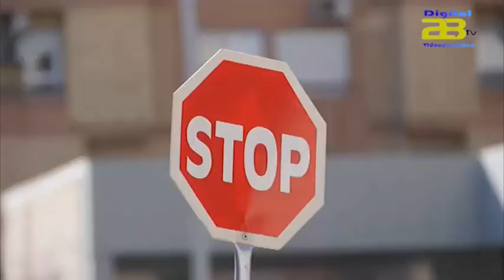Informativo AlmeríaTv 19/01/2016- Almeria Fitur nuevo video-Patrullas escolares-Cantón Checa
Digital 28 Tv recoge las noticias más destacadas de la jornada de hoy  martes  19  de enero en su informativo diario.

Fitur 2016 Diputación de Almería presenta el vídeo de promoción del turismo activo de la provincia

25 personas conforman las patrullas escolares que mejoraran la seguridad vial en los colegios de la ciudad

El Teatro Auditorio de Roquetas acoge la primera exposición completa de Cantón Checa